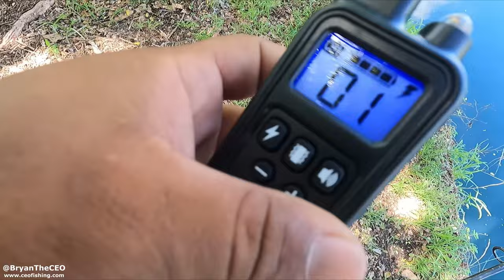Fishing with a SHOCK COLLAR Challenge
We are "trained" fishing professionals!  Dog shock collar fishing challenge! peacock bass fishing in Miami, FL.
The Reel Hooker Bait & Tackle Miami

Snap: thehooksetlife